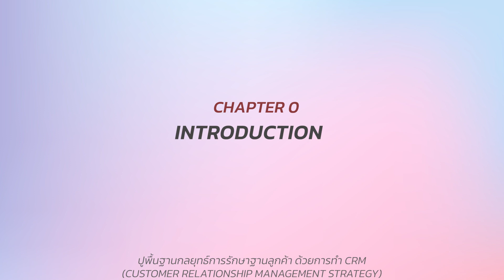ปูพื้นฐานกลยุทธ์การรักษาฐานลูกค้าด้วย CRM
คอร์สเรียนนี้เหมาะกับใคร
- เจ้าของธุรกิจที่ต้องการลดต้นทุนในการทำธุรกิจผ่านการรักษาฐานลูกค้าเดิม
- เจ้าของธุรกิจที่ต้องการพัฒนาความสัมพันธ์กับลูกค้าในระยะยาว
- คนที่ทำงานเกี่ยวกับการสร้าง Customer Experience อาทิ Customer Service/Customer Success
- พนักงานฝ่ายขายและการตลาดที่ต้องการพัฒนามุมมองในการทำความรู้จักลูกค้าเชิงลึก
- พนักงานฝ่ายขายและการตลาดที่ต้องการนำเสนอคุณค่าของสินค้าและบริการไม่ตรงตรงความต้องการของผู้ซื้อ

วัตถุประสงค์ของคอร์สเรียน
- ผู้เรียนสามารถอธิบายหลังกการและกระบวนการทำ CRM ที่สัมพันธ์กับ Customer Life Cycle ได้
- ผู้เรียนสามารถวางแผนการสร้างกลยุทธ์ในการทำ CRM ได้

- คอร์สนี้ไม่มีพื้นฐานก็สามารถเรียนได้ แต่ถ้ามีความรู้พื้นฐานด้านการตลาดมาก่อนจะทำให้เข้าใจได้ลึกซึ้งมากขึ้น

- วิธีการจัดการความสัมพันธ์กับลูกค้าในระยะยาวอย่างมีกลยุทธ์เพื่อลดอัตราการสูญเสียลูกค้า (Churn Rate)
- การจัดการความสัมพันธ์กับลูกค้าด้วยการทำงานกับฐานข้อมูล
- กระบวนการ CRM จาก Customer Life Cycle